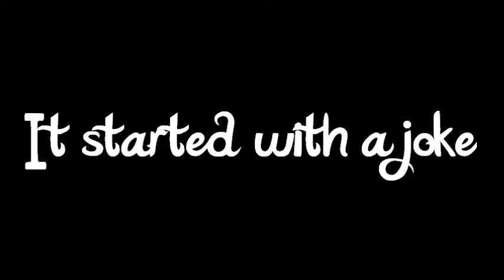It Started with a joke